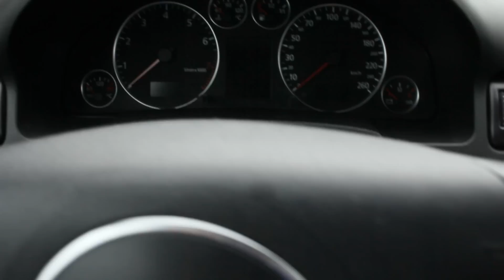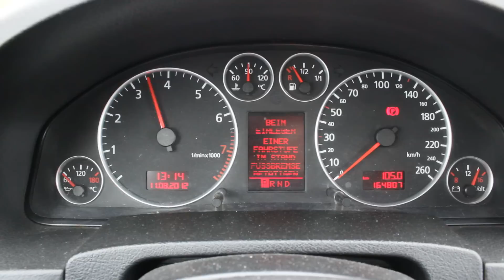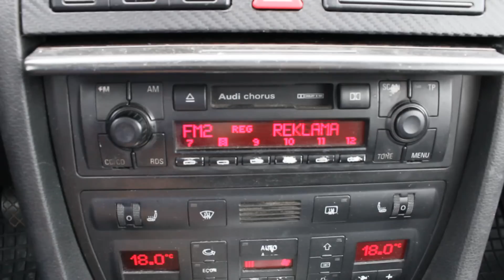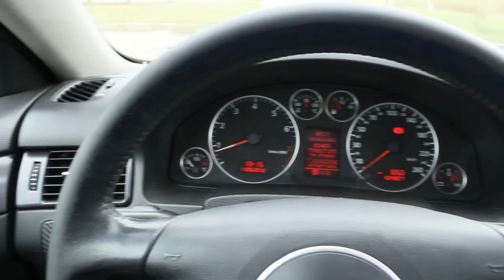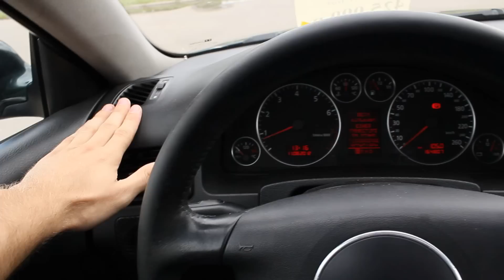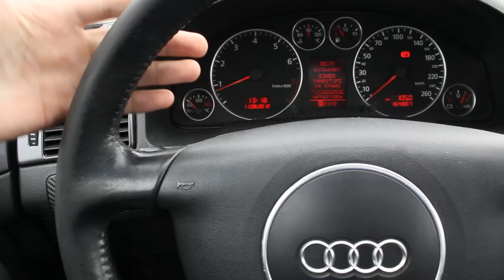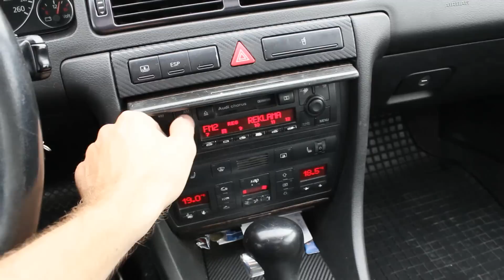2002 Ауди А6. Обзор (интерьер, экстерьер, двигатель).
2002 Ауди А6. Обзор (интерьер, экстерьер, двигатель).